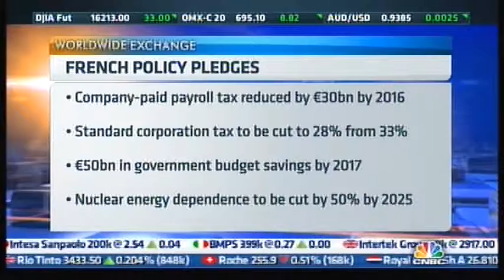Ross Westgate, Bruno Jeanbart & Yannick Naud: French PM wins Confidence vote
CNBC on April 9th 2014